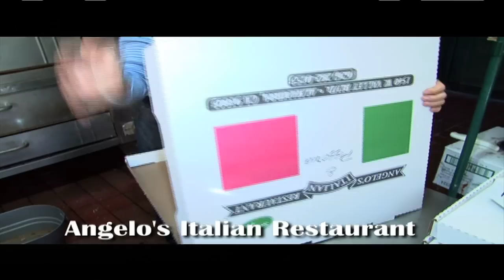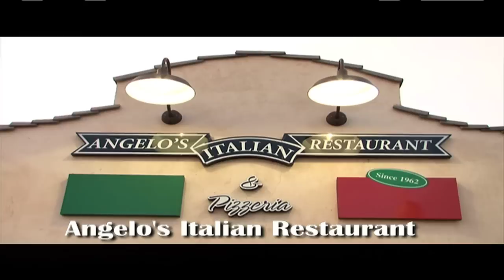Angelo's Italian Restaurant & Pizzeria footage from commercial shoot